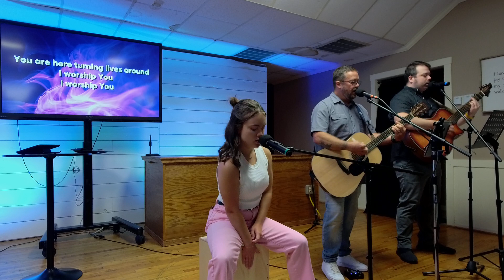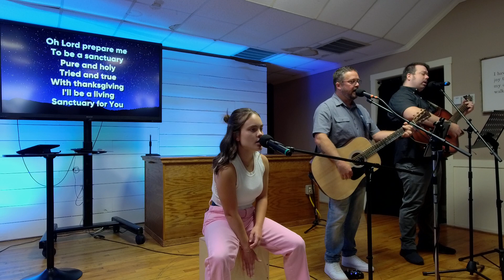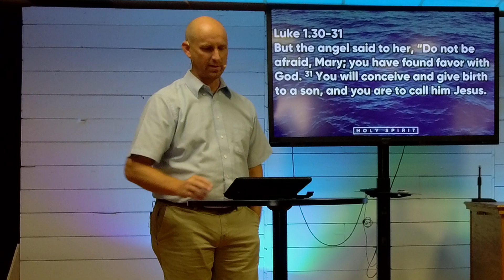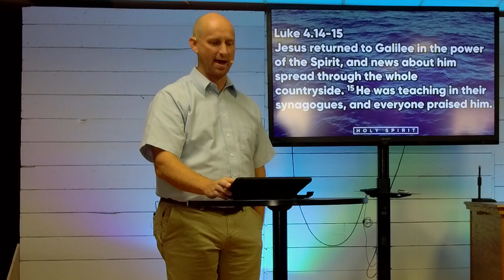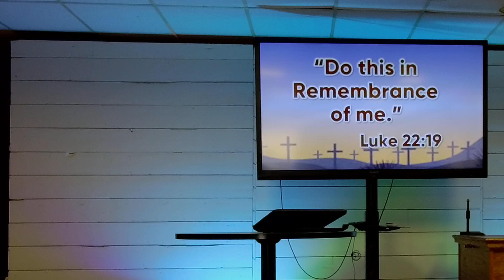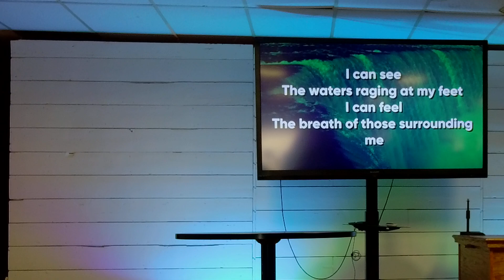Sunday Worship Gathering :: 8/6/2023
Holy Spirit :: Week 2 :: God's EmPOWERring Presence
Various Scriptures